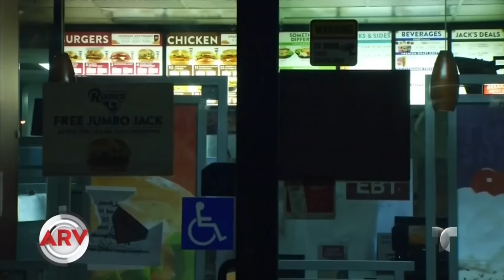Buscan asesino de joven en restaurante en Los Ángeles | Al Rojo Vivo | Telemundo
La policía busca a un asesino enmascarado que mató a tiros a un joven latino durante el robo en un restaurante de comida rápida en Los Ángeles.